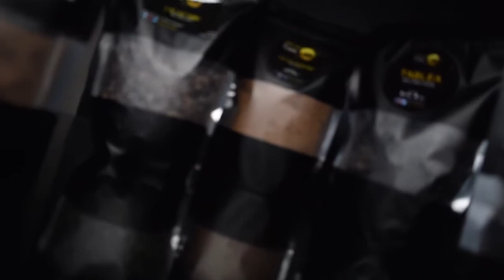Project Cacao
PROJECT CACAO started in March 2020.
When the COVID 19 pandemic hit, a lot of things have been affected. Businesses started to close down, workers have lost their jobs, the economy suffered. But amidst the global situation, one man stayed strong and looked for opportunities. Being a proud Davao-born, Marc thought of purchasing raw cacao beans from Davao to be processed and turned into different premium cacao-based products. Realizing that this can be something lucrative, he thought of making this an actual business that aims to be one of the biggest cacao products companies capable of catering local and international demands. He wants the world to taste the deliciousness Davao cacao products have. On top of the global recognition, Project Cacao wants to support the local cacao farmers from Davao especially during this time of economic crisis.
To help him achieve his mission and vision, Marc sought help. He then found his marketing and sales person Weng, a former Sales manager, and his finance and auditing person Sano, a program developer and business man. Together, they work hard to perform their respective tasks and to ensure that Project Cacao achieves its goal.
Project Cacao gets its raw materials from Davao, and they are shipped to Manila to be processed in its very own production facility. The products undergo extensive processing. Take the “tablea” (chocolate tablet) for example. It goes through stone grinding process (whereas most common local producers do not do). This makes the “tablea” very smooth and refined, leaving almost no residue when cooked. And coming from the chocolate capital of the Philippines, consumers are assured that Project Cacao products have high quality standards.